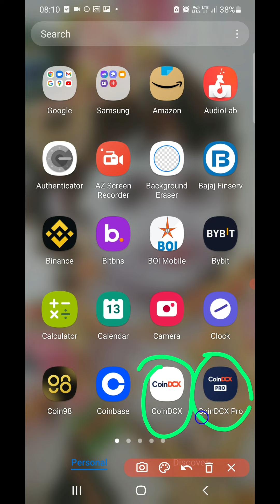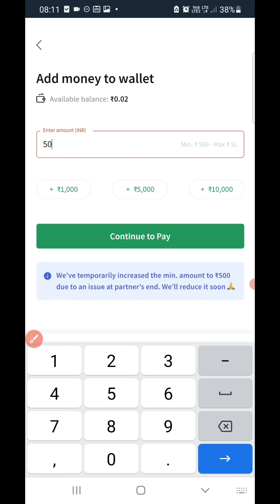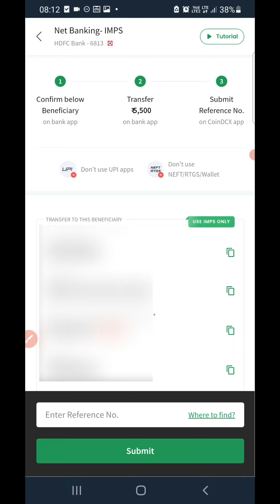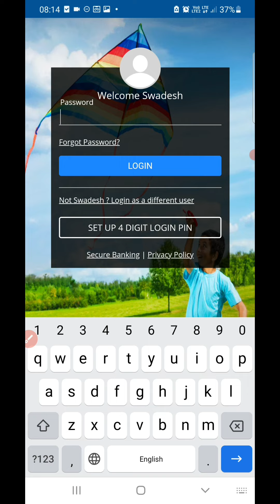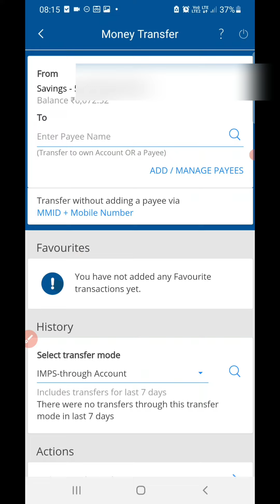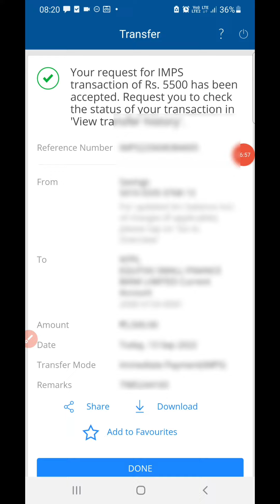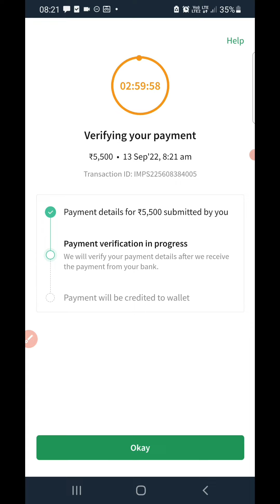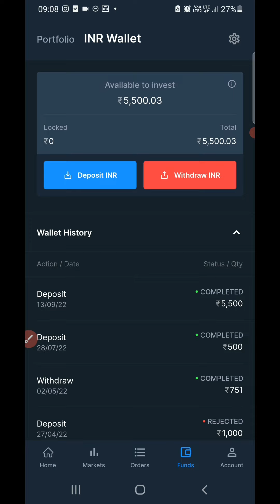How to deposit money in coindcx pro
Signup ftx get fees discont

Sigup coindcx pro and get fees discount

and i provide free signal to grow your portfolio